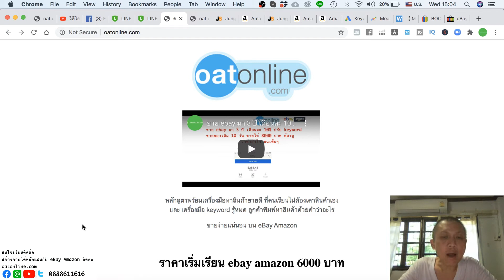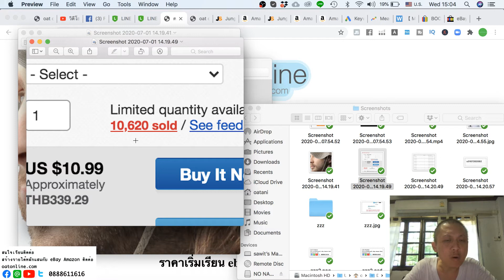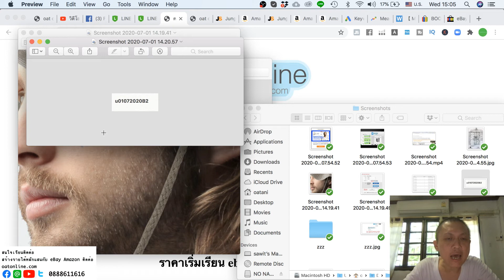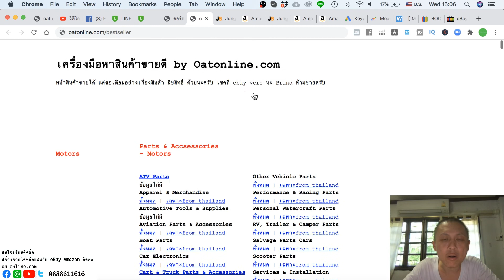ขายอะไรดี ebay ขายดีเวอร์ วันที่อัดคลิปออก 5 ขายออกมาละกว่า 10000 ชิ้น